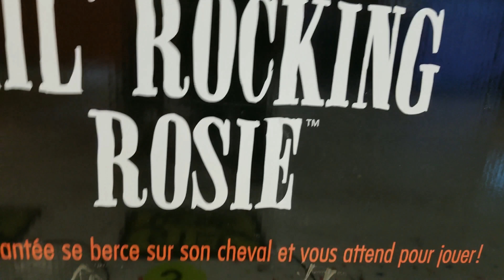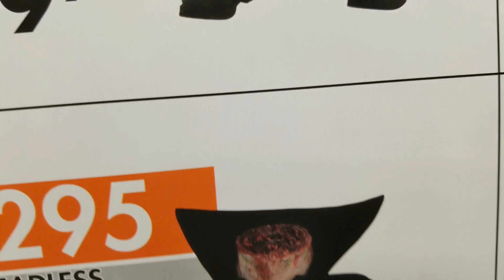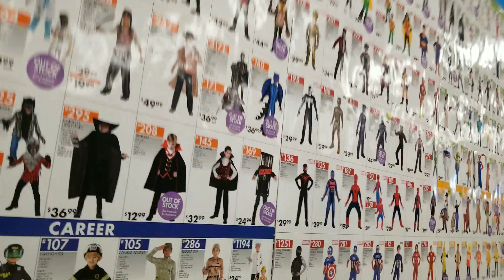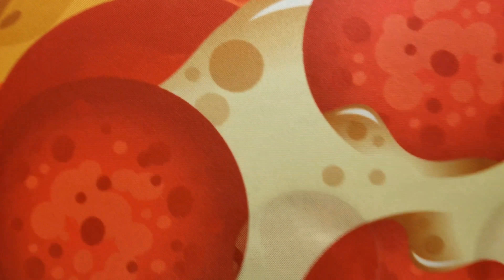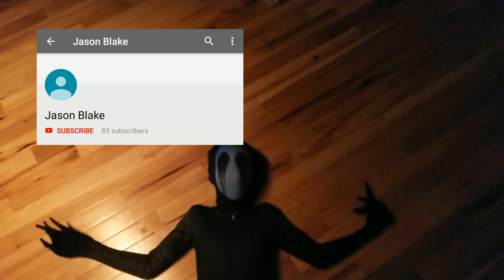Costume Hunt.. (for Jordan)